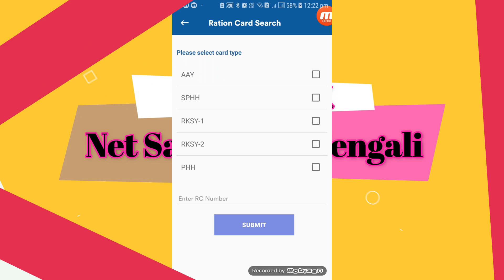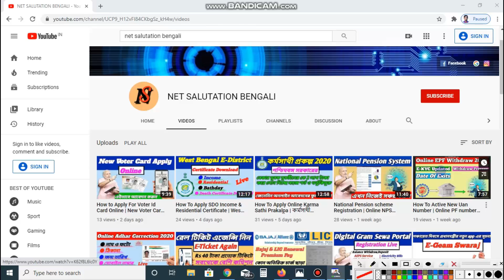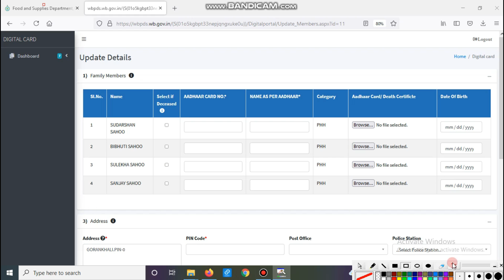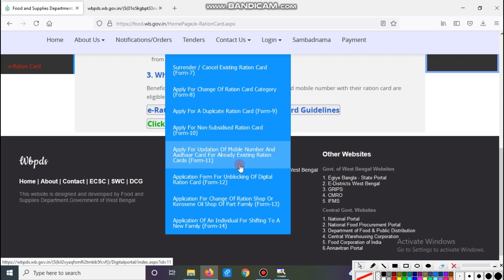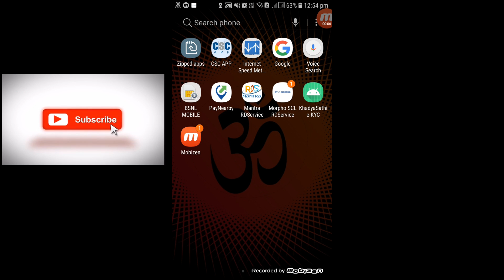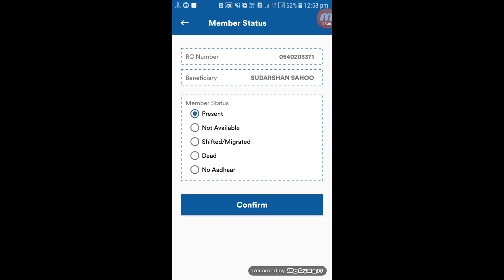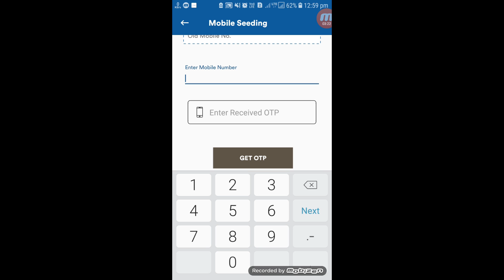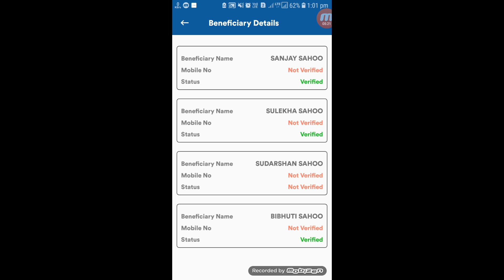Ration Card Aadhar Card Link Online | How To Link Aadhar With Ration Card